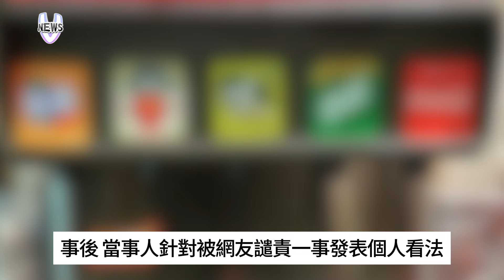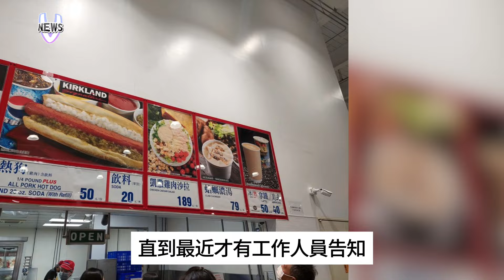好市多飲料吧乞丐 買一杯狂裝九罐帶回家 遭肉搜還反嗆：好市多的問題